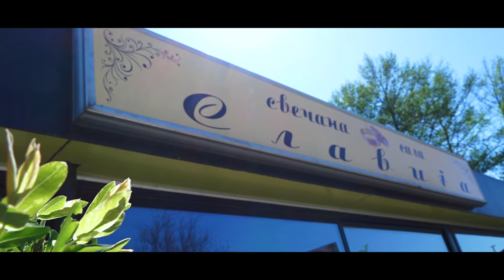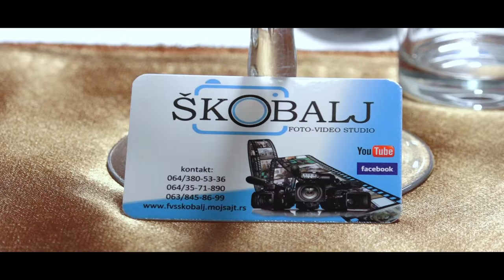Moj 18-ti ** Jelena Vilotić ** SPOT HD Loznica Slavija 2018 rodjendan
Dron snimanje dronom iz vazduha reklame svadbe rodjendani firme Loznica